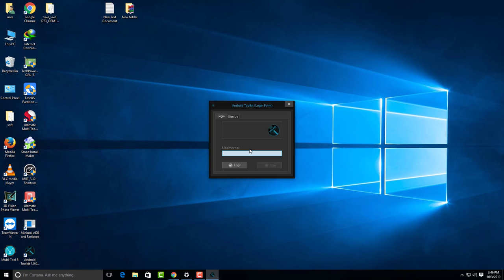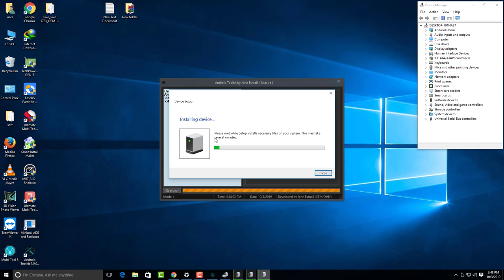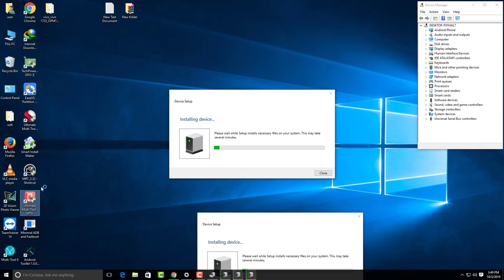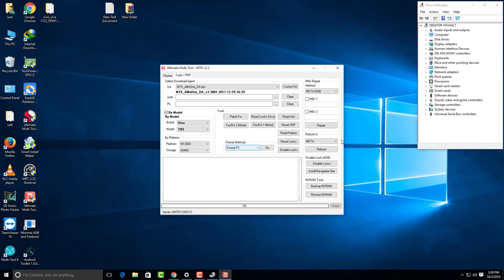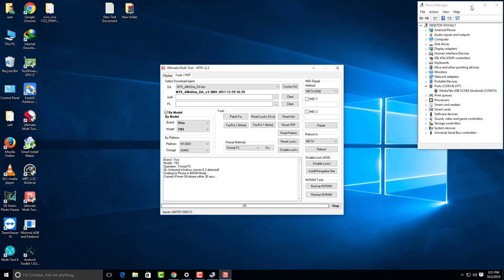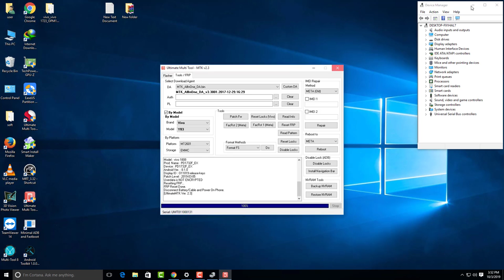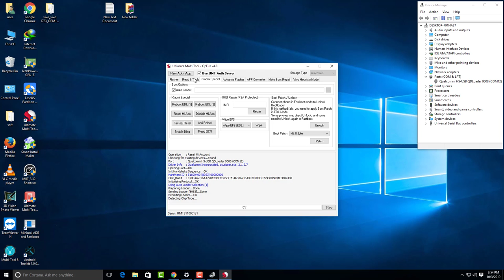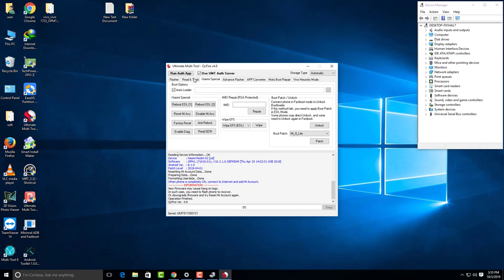VIVO Y83 UMT MTK PATTERN UNLOCK ONE CLICK